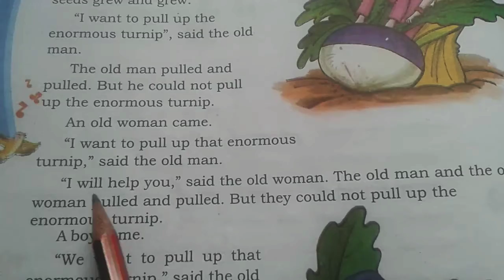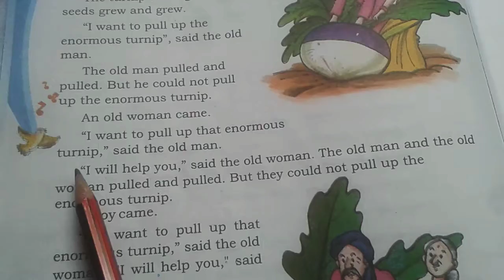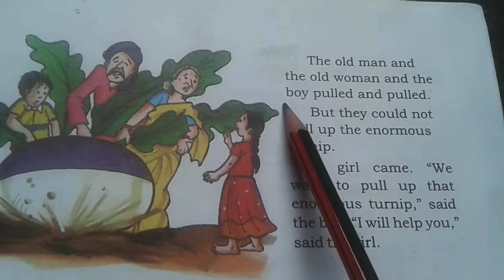The Enormous Turnip (Marigold)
Class 3rd (chapter 6)
Part B